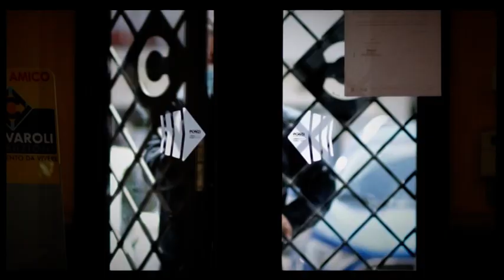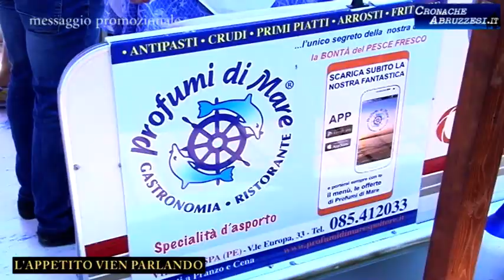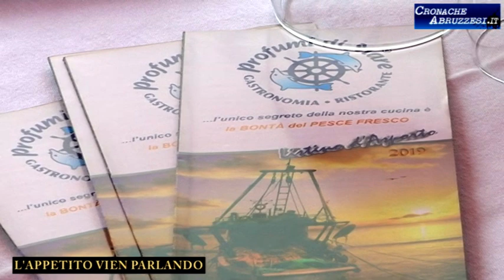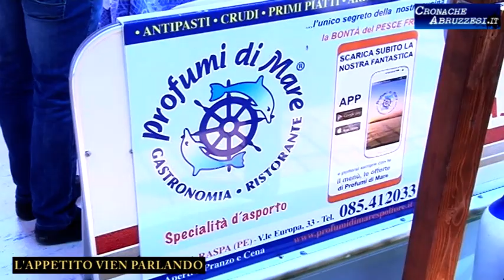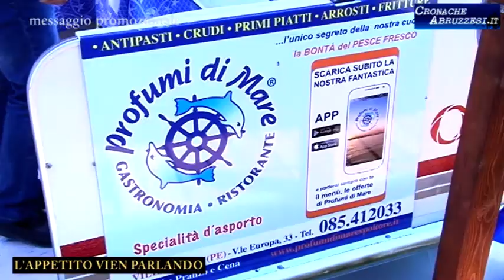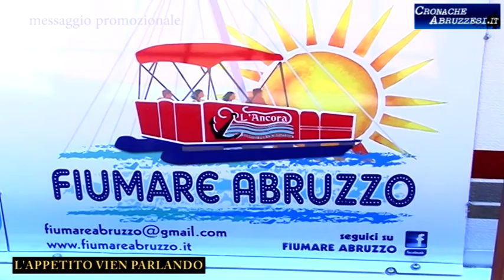L'Appetito vien parlando Ospite: Carlo Masci (Puntate 2020)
Un anno di intenso lavoro per il Sindaco di Pescara Carlo Masci alle prese con i problemi della pandemia e con gli equilibri politici della sua giunta.